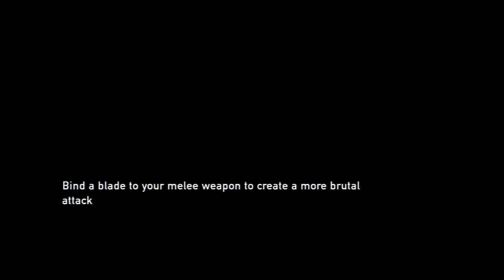The Last Of Us - Part 15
Full Walkthrough Of The Game "THE LAST OF US", A "PS3" Exclusive. The Last Of Us  developed by Naughty Dog and published by Sony Computer Entertainment for the PlayStation 3  released worldwide on June 14, 2013.